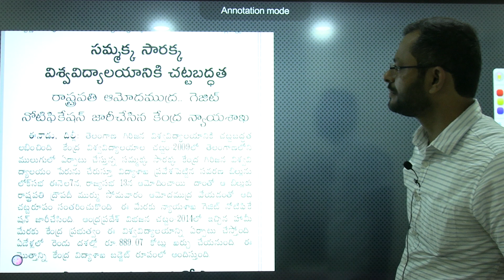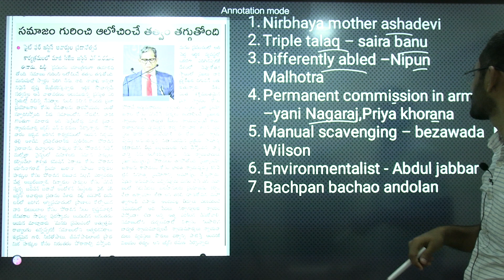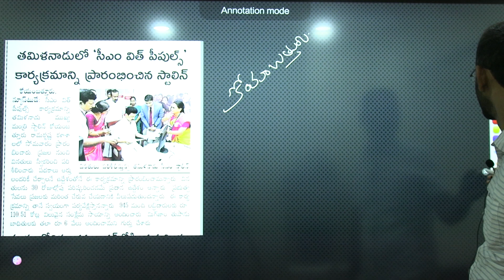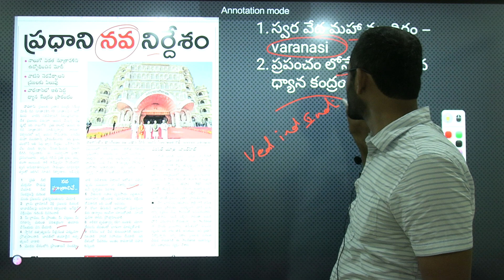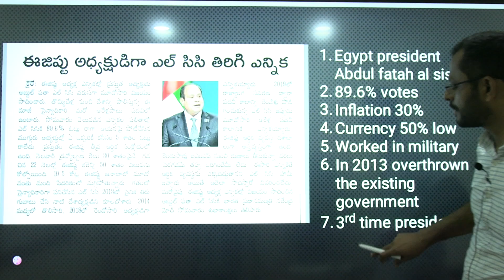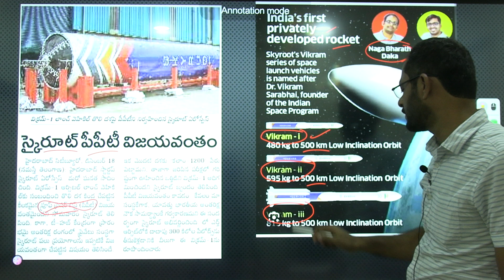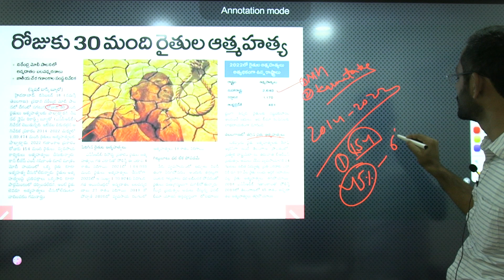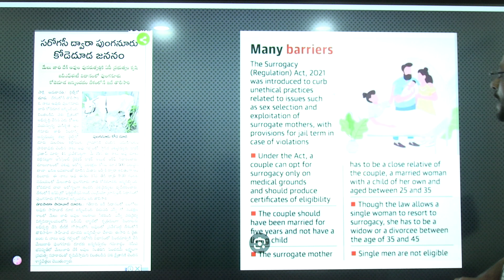న్యూస్ ఎనాలిసిస్ , సమకాలీన అంశాలు & సంఘటనలు - విశ్లేషణ (Daily current affairs & Events::19.12.2023